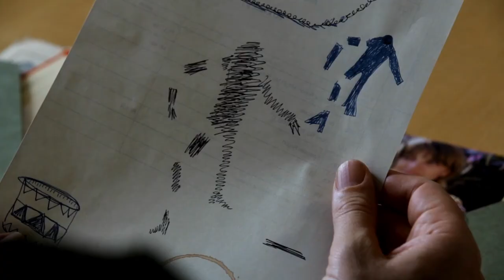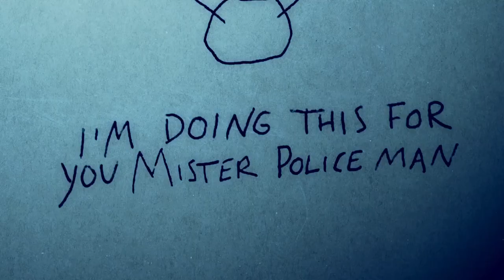The Snowman 2017 Trailer HD | Rebecca Ferguson | Michael Fassbender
The Snowman 2017

Detective Harry Hole investigates the disappearance of a woman whose pink scarf is found wrapped around an ominous-looking snowman.

Writers: Hossein Amini (screenplay), Matthew Michael Carnahan (screenplay)
Stars: Rebecca Ferguson, James D'Arcy, Michael Fassbender